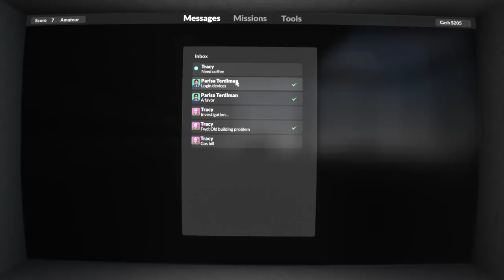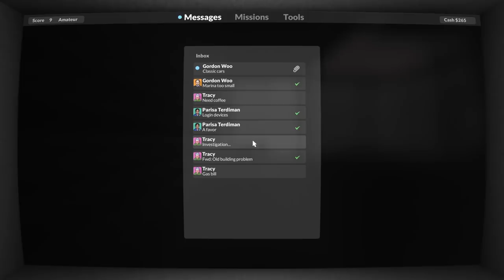DESTROYING A POOR MAN'S HOUSE IN TEARDOWN MINECRAFT !! MALAYALAM